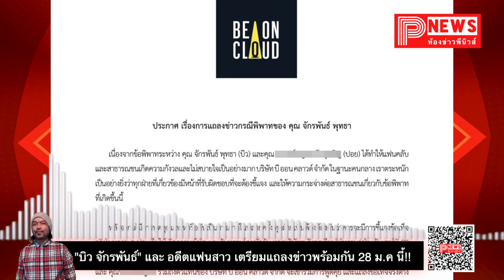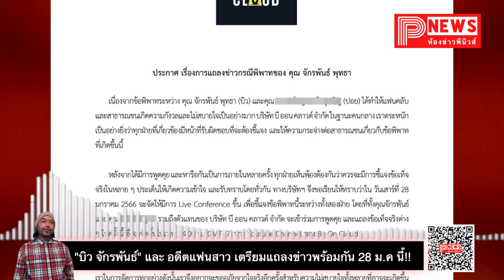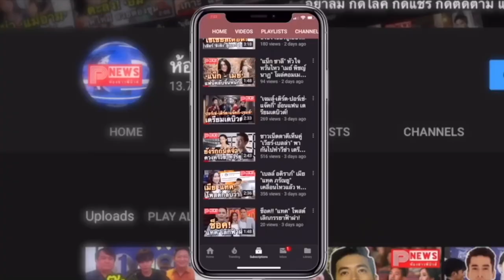ห้องข่าวพีนิวส์ | "บิว จักรพันธ์" และ อดีตแฟนสาว เตรียมแถลงข่าวพร้อมกัน 28 ม.ค นี้!